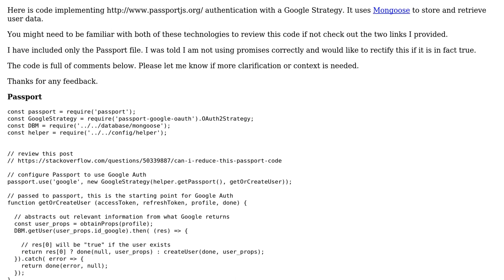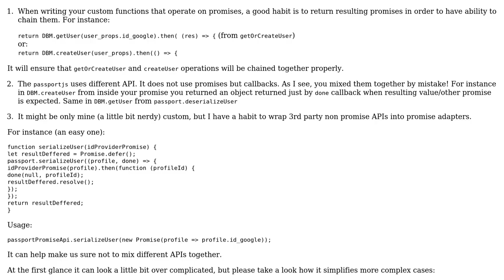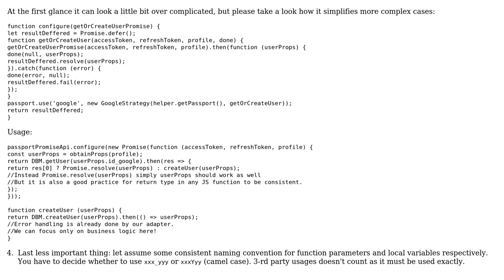Code Review: Implementing Passport authentication with promises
With thanks & praise to God, and with thanks to the many people who have made this project possible! | Content (except music & images) licensed under CC BY-SA | Music | Images & others | With thanks to user mpasko256 user jon jon bon bon and the Stack Exchange Network Trademarks are property of their respective owners. You are responsible for your own actions.